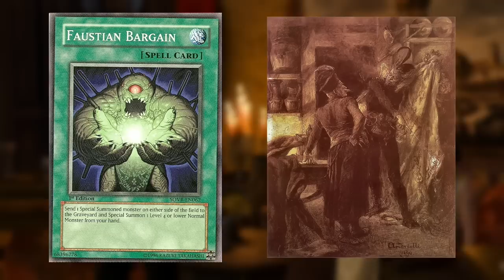The World of Witcher 3: Gustfields and Hearts of Stone Overview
Song 1: Evil's Soft First Touches (The Witcher 3: Wild Hunt - Hearts of Stone)
Song 2: Whispers of Novigrad (The Witcher 3: Wild Hunt)
Song 3: Outskirts of Novigrad (The Witcher 3: Wild Hunt)
Song 4: Fyke Isle (The Witcher 3: Wild Hunt)
Song 5: A Towerful of Mice Theme (The Witcher 3: Wild Hunt)
Song 6: Glory of Cyrodiil (The Elder Scrolls IV: Oblivion)
Song 7: Dantooine Jedi Academy (Knights of the Old Republic)
Song 8: Alls Well (The Elder Scrolls IV: Oblivion)
Song 9: One of the Solstheim Themes - sorry, couldn't find which one (The Elder Scrolls V: Skyrim)

Most of the footage for this video series was extracted from ChristopherOdd's fantastic playthrough of the game, which can be found